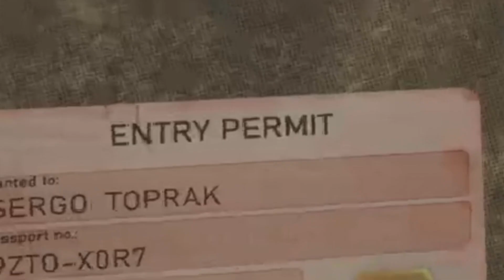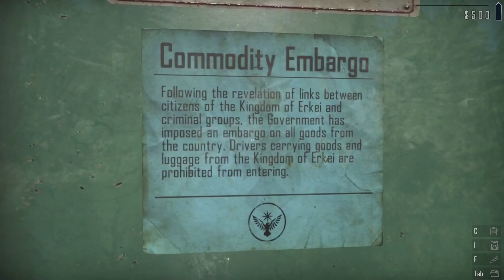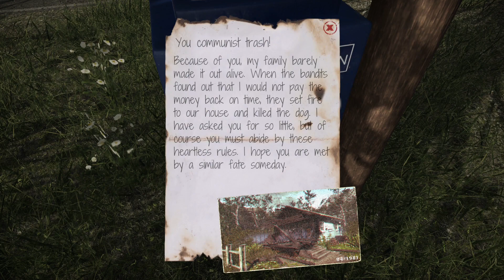I'm The Most Corrupt Border Agent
Smuggling, Rebellion's, and the Communist Party all the wonderful trappings of working the border guard position in Contraband Police. So sit back relax and enjoy the ride as I abuse my power and sell out my friends for a few bucks.